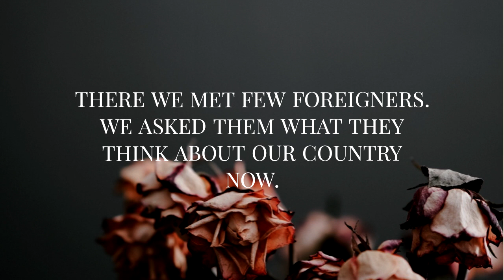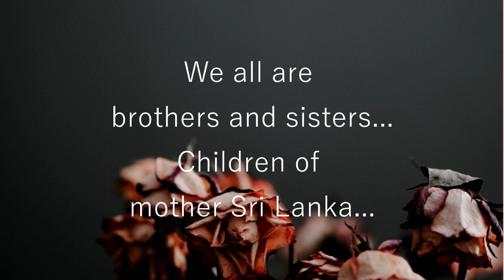Thambapanni | තම්බපණ්ණි | A peace-building project by Rotaract Club of University of Kelaniya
~PROJECT තම්බපණ්ණි~

The atrocity that took place last year or as we know it as the Easter attacks left our humanity to question many reforms but it also taught how beautiful the Sri Lankans are since they knitted together and indulged in the form of love no matter how much hate was spread!

Being part of such a wonderful nation along with such power to rebuild each other, we set our focus on the project තම්බපණ්ණි to ask some foreigners about their view about Sri Lanka and how we stood up with one another after the foray to maintain the PEACE!

Why don't you be the judge and watch what they have to say for yourself!

Let's always answer violence with love and kindness!